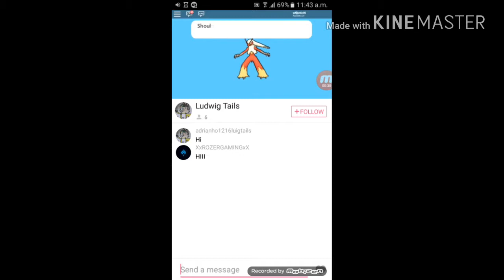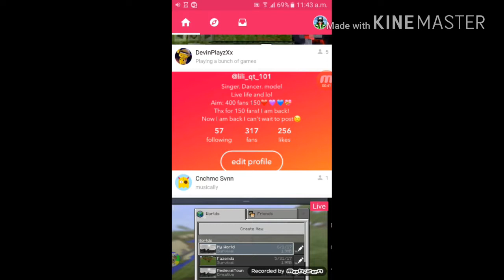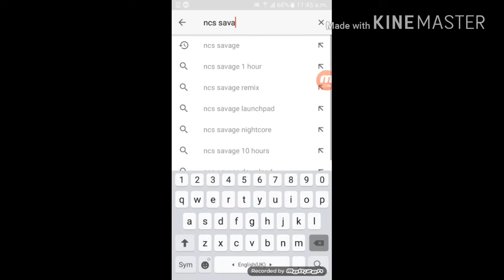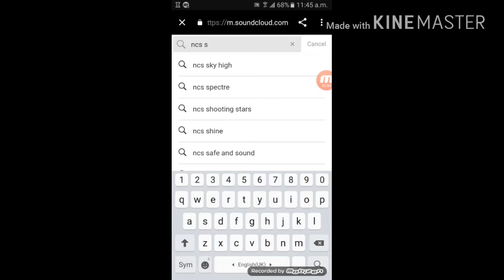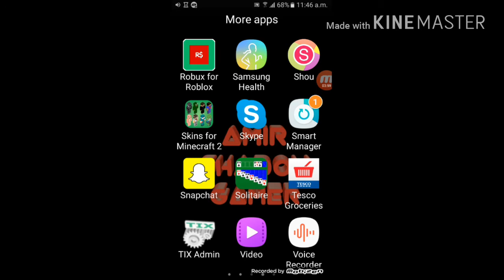how to put music in the back round